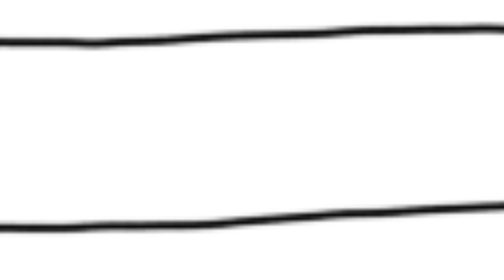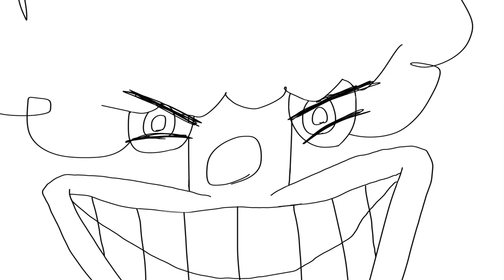HnH Animation: Peppa Pigs Double Bacon Cheese Burger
Food is a smashing hing tae get your hands on…

Just don’t waste it ye greeedy pig!

Rather take this as a lesson for those who love peppa pig!

Oink oink!!